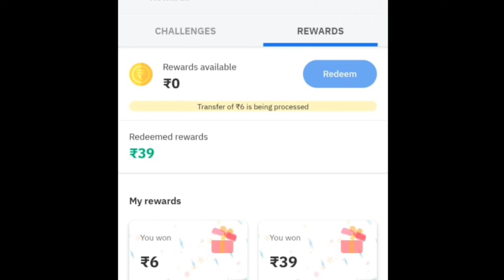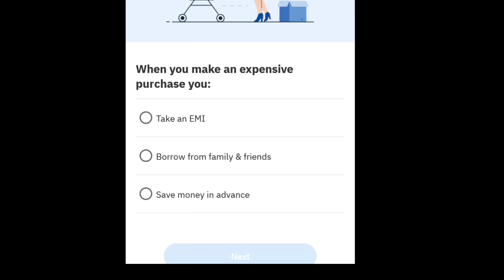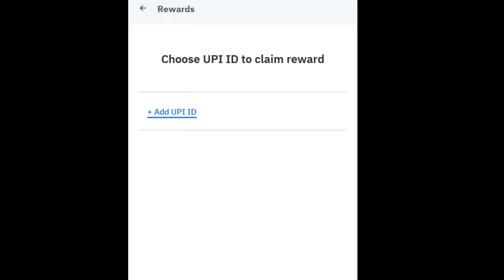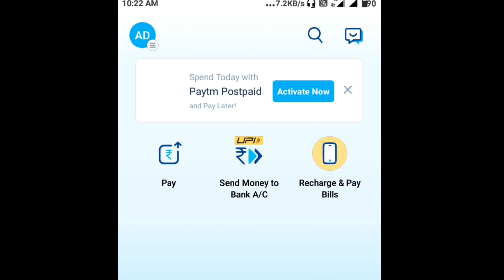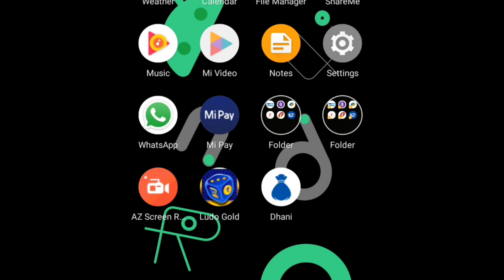wizely app se paise kaise kamaye ||izely || wizely referral code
wizely || wizely referral code

Topic cover

wizely
wizely referral code
wizely wellness score kaise badhaye
wizely redeem code
wizely app payment proof